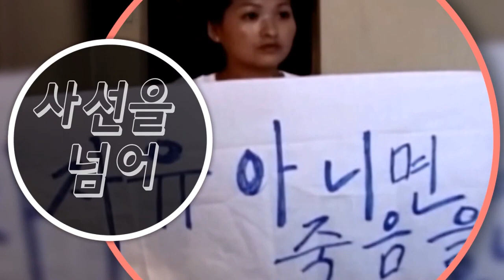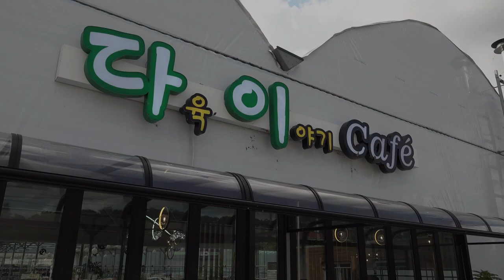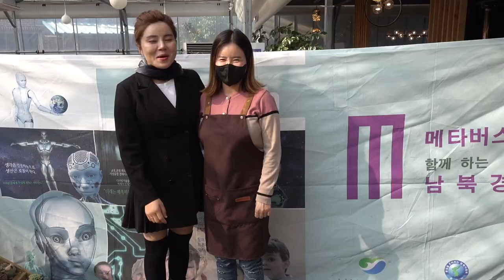대한민국에 입국 후 처음으로 시작한 탈북미녀의 다육이 사업을 여러분들에게 소개합니다.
허영철피디님은 탈북민역사 중 우리의 삶을 생동감있게 미디어에 옮기신  1호 피디님이시며, 미디어역사에 한페이지를 빛나고 장식하신 존경하는 분 이십니다.

 남북하나재단과 이북5도청 등 여러단체들과 협력하여 자신의 후배들을 양성하는 사업에도 박차를 가하고 있습니다.

위 링크는 원코리아 미디컴의 주요활동과 기록들을 보존하는 영상저장소로써 여러분들의 많은 응원을 부탁드립니다 🙏 💕 😀